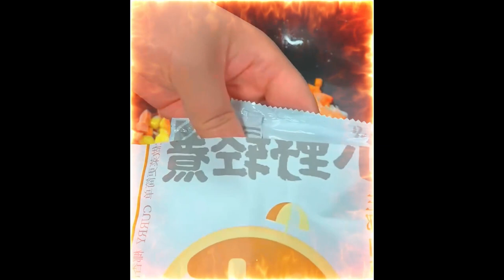I really recommend this glutinous rice shoot, which is delicious when fried 2